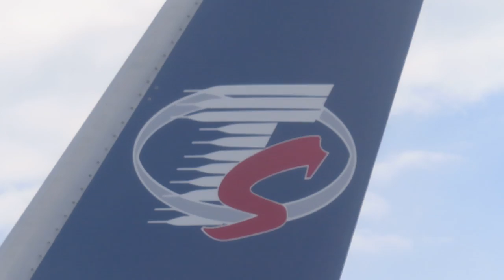Boeing 737-800 (reg. OK-TVR) na lete z Izmiru 🇹🇷 pristáva do Bratislavy 🇸🇰 | Smartwings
Lietadlo Boeing 737-800 (dopravca Smartwings) registrácie OK-TVR na lete (kód letu 6D6137) z Izmiru v Turecku pristáva do Bratislavy na Slovensku.

Video bolo natočené fotoaparátom Canon PowerShot SX740 HS.

Moje fotky lietadiel nájdete na mojej stránke na Facebooku "MTP - Miňo Transport Photos".

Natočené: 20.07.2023